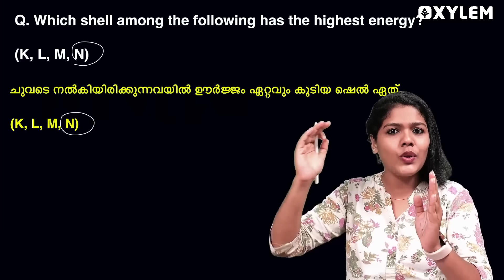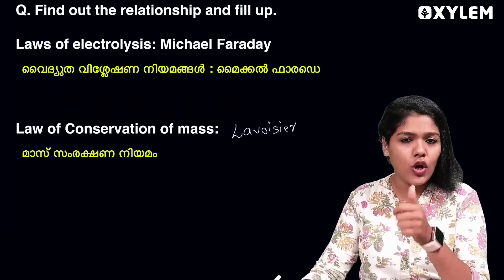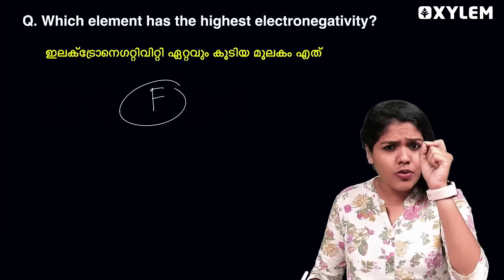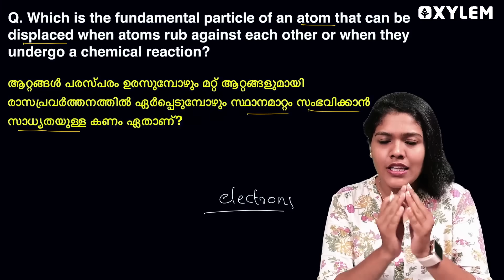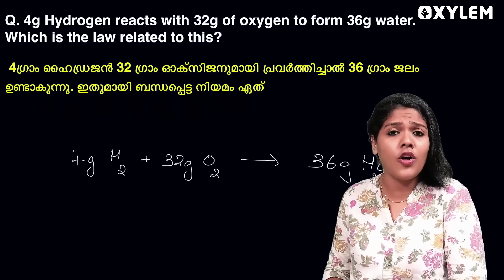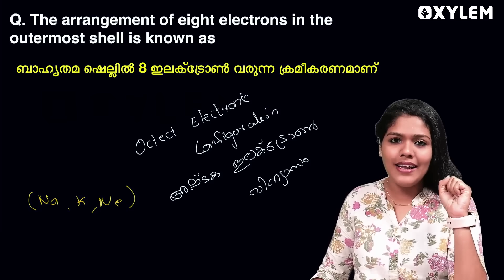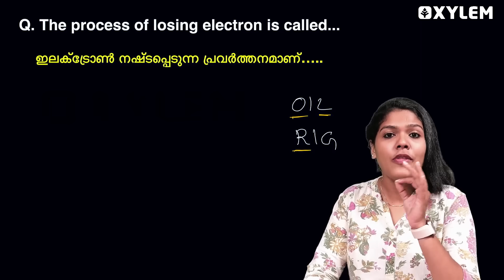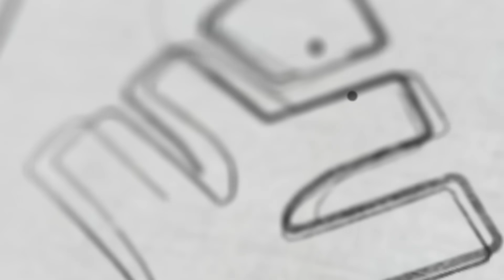Class 9 Chemistry - 1 Mark ന്റെ 15 ചോദ്യങ്ങൾ - പരീക്ഷക്ക് ഇതേ വരൂ.. | Xylem Class 9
ഈ ലൈവ് പരമാവധി ആളുകളിലേക്ക് ഷെയർ ചെയ്യൂ, XYLEM STUDY KIT സമ്മാനമായി നേടൂ!